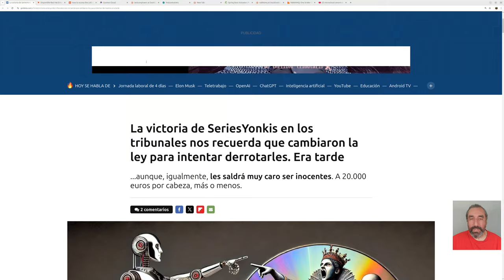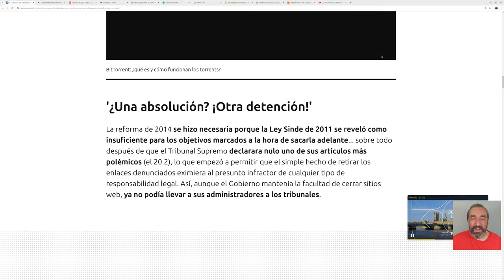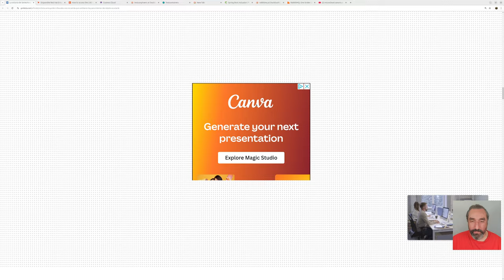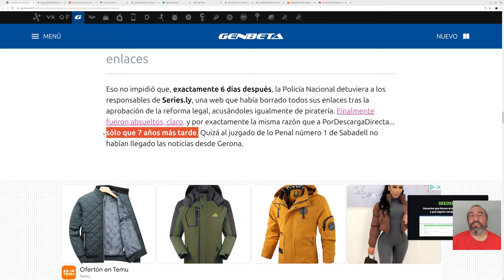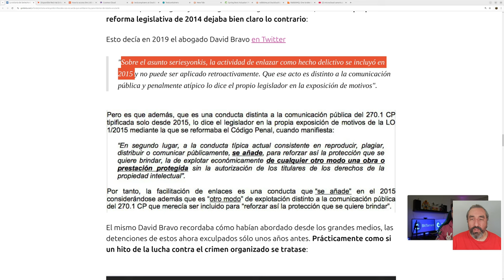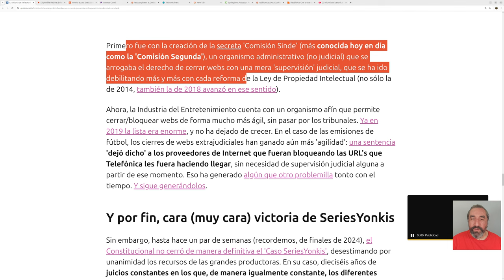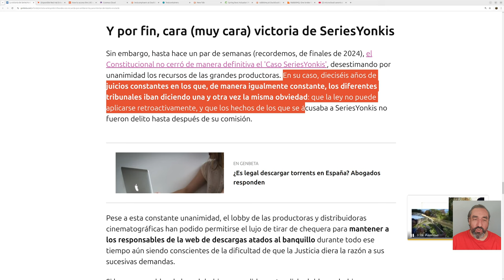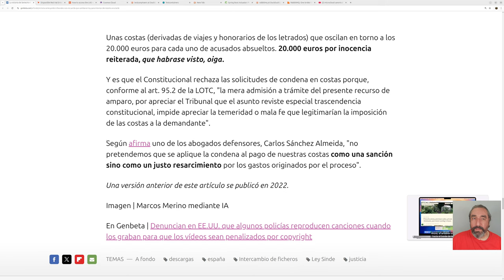Series Yonkis y Series.ly eran Legales - Cursos de Desarrollo